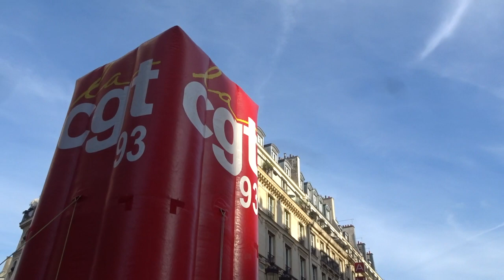Grève Générale CGT Gilets Jaunes Paris 5 février 2019 #10 CGT 93 Pantin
CGT 93 Pantin @MouvSuger Notre plus beau patrimoine c'est notre jeunesse - Grève Générale CGT Gilets Jaunes Paris 5 février 2019 CGT giletsjaunes mardi 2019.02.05 avec entres autres @CgtTuifrance @GiletsJaunesGo + Dégageons le satrape de l'Elysée @RiposteLaique + lafranceinsoumise @FranceInsoumise @ericcoquerel Eric Coquerel + GJ Jerome Rodrigues + @UNLnational syndicat lycéen président Louis Boyard @l_boyard blessé au pied Acte12 @Mediapart Macron démission video mariepanic mariepanic2 @mariegendron @anne_hoa